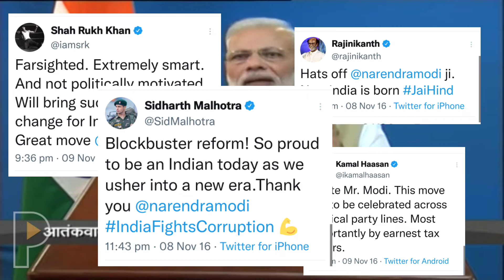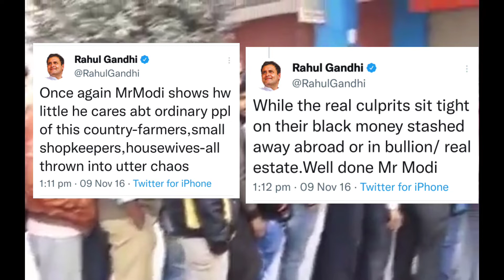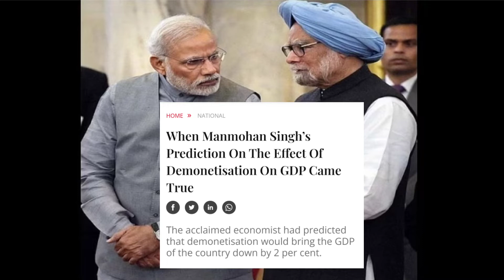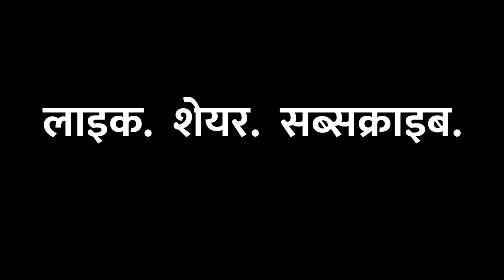नोटबंदी : पांच साल बाद | Documentary | Watan Samachar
आज से पांच साल पहले प्रधानमंत्री नरेंद्र मोदी ने 500 और 1000 के नोटों का विमुद्रीकरण यानि डिमोनिटाइज़ेशन का ऐलान कर दिया। इस क़दम के साथ कई दावे किये गए थे, जैसे- आतंकवाद ख़त्म हो जाएगा, कालाधन ख़त्म हो जाएगा और मुल्क में करप्शन का नामोनिशान भी नहीं रहेगा। लेकिन क्या ऐसा कुछ हुआ? आइए वक़्त में थोड़ा पीछे चलकर डिमॉनिटाइज़ेशन नाम के अनर्थ पर नज़र डालते हैं।